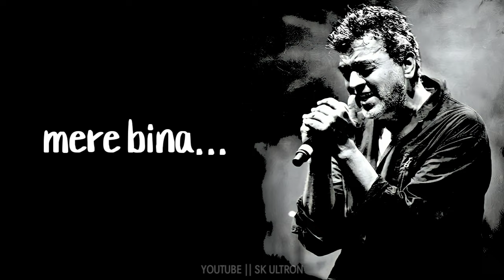Aa Bhi Jaa Aa Bhi Jaa Whatsapp Status | Lucky Ali Whatsapp Status | Mere Mere Dil Ke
Aaa Bhi Jaa Aa Bhi Jaa whatsapp status | Lucky Ali whatsapp status | Mere mere dil ke pagal ki oh seema kya hai whatsapp status | sur the melody of life

Credits:
Song : Aa Bhi Ja Aa Bhi Ja
Singers : Lucky Ali & Sunidhi Chauhan
Lyrics : Nida Fazli
Movie : Sur (The Melody of Life)
Starring : Lucky Ali, Gauri Karnik, Simone Singh, Achint Kaur, Divya Dutta & Nitin

Lyrics:
Mere...
Mere Dil Ke
Pagalpan Ki Oh
Seema Kya Hai ?
Yun Toh Tu Hai Meri
Chhaaya Tujhme Ho
Tera Kya Hai ?
Mai hoon Gagan
Tu hai Zameen
Adhuri Si Mere Bina
Raat Ko Kar Vida